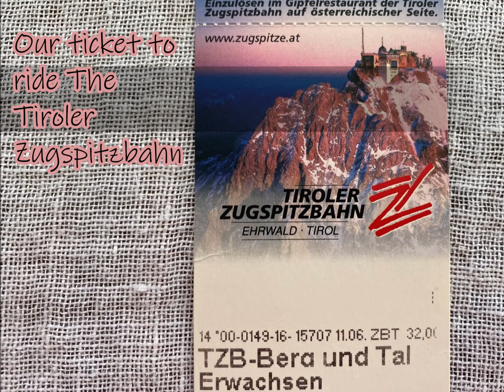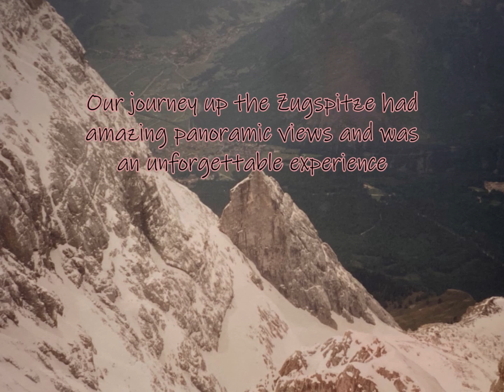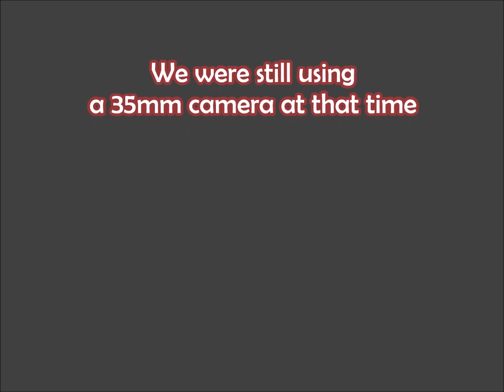"Above the Alps" Piano Sheet Music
Piano sheet music to "Above the Alps" can be purchased The photos in this video are from a 35 mm camera, taken in 2005 before I owned a digital camera.  The music was inspired from visiting the Alps and the highest mountain in Germany, The Zugspitze.